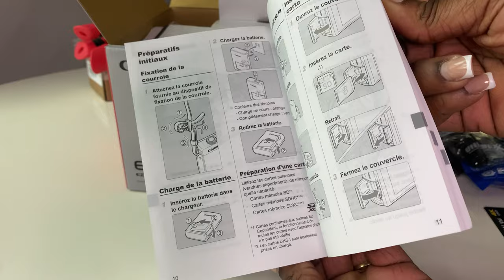Unboxing my New camera!! Canon EOS M200 | Accessories | Camera Test | DEBBIE ROYE.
Description
Hey loves,

MUSIC